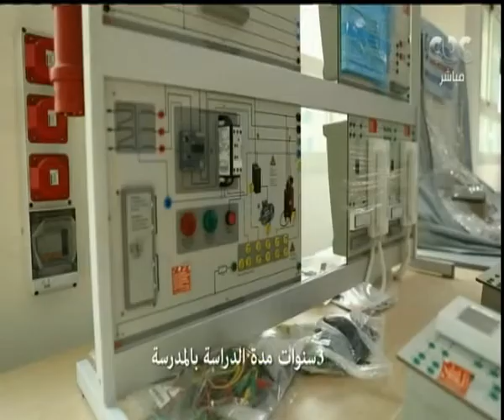هنا العاصمة| تقرير.. أبرز المدارس الفنية التي تم إنشاؤها مؤخرًا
حلقة هنا العاصمة - ( مناقشة وتحليل لأهم الأخبار التي شغلت الرأي العام المصري خلال الساعات القليلة الماضية، بجانب فقرة خاصة عن تطوير التعليم الفني والفقرة الثانية حوار مع عاطر حنورة رئيس شركة الريف المصري الجديد ) | حلقة بتاريخ 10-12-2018

ضيوف الحلقة
الدكتور محمد مجاهد نائب وزير التعليم لتطوير التعليم الفني
حبيبة عز مستشار وزير التعليم لشؤون التعليم الفني
عاطر حنورة رئيس شركة الريف المصري الجديد